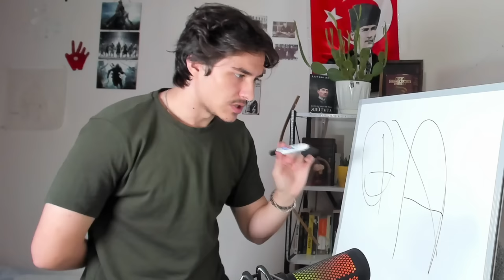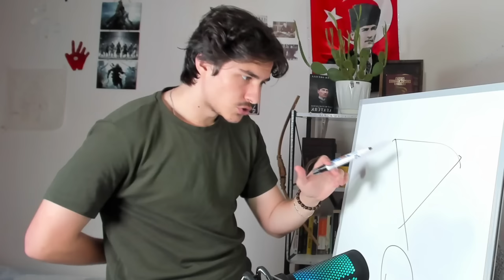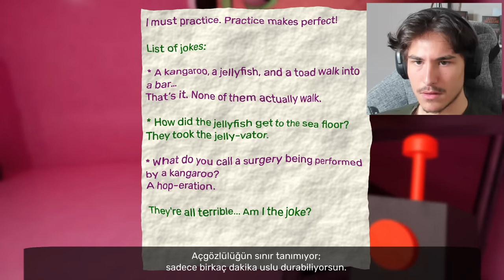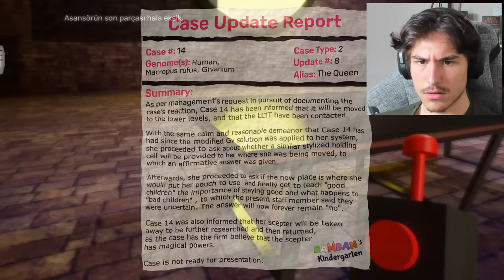ANAOKULU YIKILIYOR (Garten of Banban 5)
Selam ben Kayzer , Garten of Banban 4 oynadık ve anaokulu gizemini çözmeye çalıştık , güzel eğlenceli komik bir video oldu iyi seyirler.

Instagram(kişisel): sadikerimbaglan
Instagram(resmi): kisacakayzer